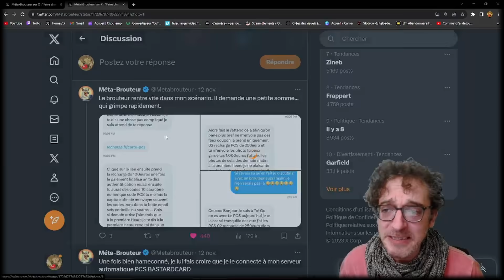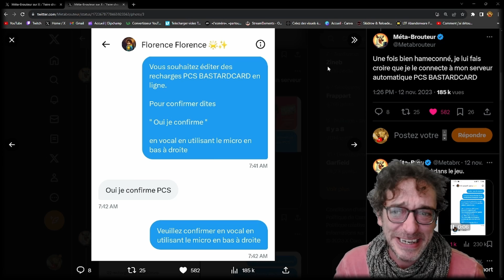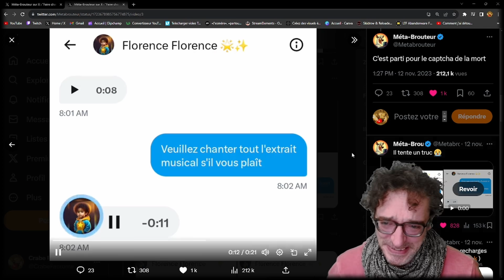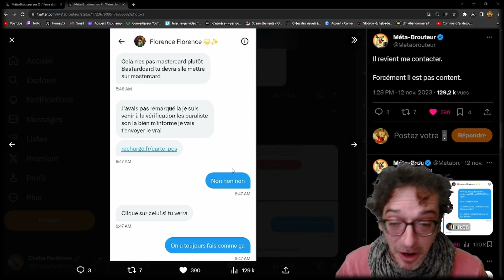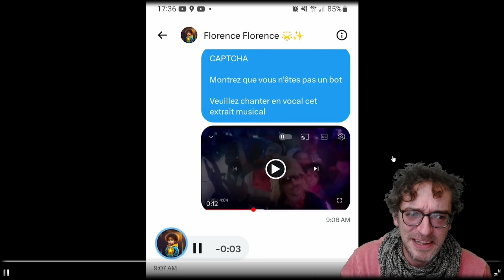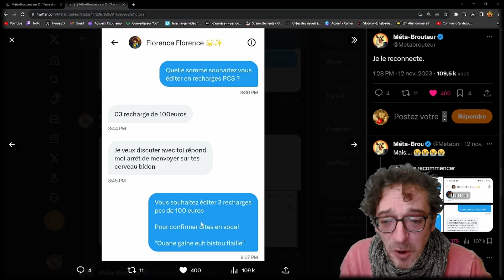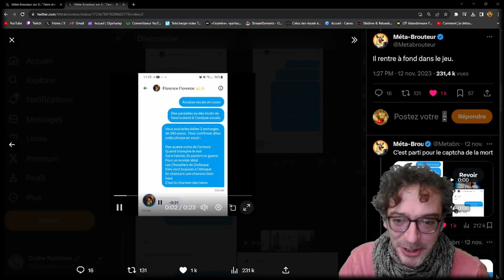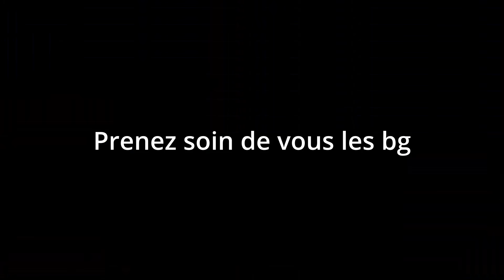QUAND UN BROUTEUR SE FAIT MÉTABROUTER 🤣 (j'ai rarement autant rigolé de ma vie)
Tweet de ce GOAT ultime qu'est Métabrouteur et son compte Twitter
VIENS ME FAIRE UN COUCOU SUR TWITCH, J'Y PASSE MA VIE
LE SAINT COMPTE TWITTER DU CRABE FANTOME EST FINITO SNIF SNIF... LONGUE VIE AU CRABE DE PAIX ET D'AMOUR ♥
ADDENDUM !!! J'ai récupéré mon twitter principal 🥳
Hésitez pas à me taguer sur Twitter si vous voyez une dinguerie ou à venir sur discord
2188
Métabrouteur, si tu lis ça... Sache que je t'aime mdrrrr t'es vraiment un goat :)